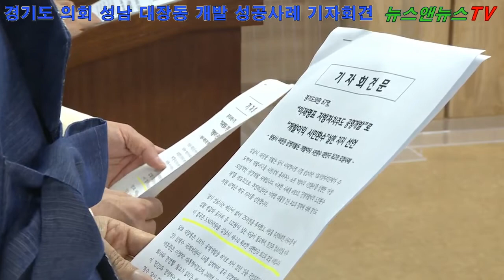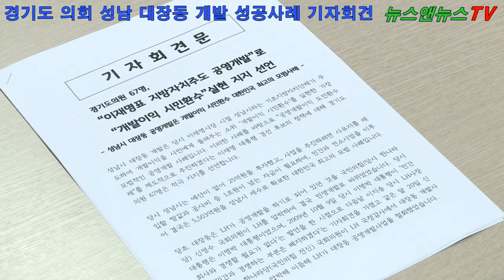“이재명표 지방 자치 주도 공 영 개발”로 “개발 이익 시민 환수”실현 지지 선언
[양해용 기자]=성남시 대장동 개발은 당시 이재명시장 시절 성남시라는 기초지방자치단체가 주도하여 개발이익을 시민에게 돌려주는 소위 ‘개발이익 시민환수’를 실현한 가장 모범적인 공영개발 사례입니다. 이러한 사례를 바탕으로 “공영개발이익 도민환수제”를 제도적으로 추진하겠다는 이재명 대통령 경선 후보의 정책에 대해 경기도의원 67명은 적극 지지를 선언합니다.

당시 성남시는 예산이 없어 25억원을 투자했고, 사업을 추진하려면 사유지를 매입할 땅값과 공사비 등 1조원이 넘는 자금이 필요하여, 민간과 컨소시엄을 이루어 결국은 5,503억원을 성남시 세수로 확보한 대한민국 최고의 모범 사례입니다.

당초 대장동은 LH가 공영개발을 하기로 되어 있던 것을 국민의힘(당시 한나라당) 신영수 국회의원이 LH를 압박하여 결국 민영개발로 바뀌었었습니다. 당시 대통령은 이명박 대통령이었으며, 2009년 10월 9일 당시 이명박 대통령이 ‘민간회사와 경쟁할 필요가 없다’는 발언을 한 시점으로 다음날 이지송 당시 LH사장이 ‘민간과 경쟁하는 부분은 폐지하겠다’는 기자회견을 가졌고 같은 달 20일 신영수 당시 한나라당(국민의힘 전신) 국회의원이 LH 국정감사에서 대장동 개발사업을 포기하라고 압박해 이듬해 LH가 대장동 공영개발사업을 철회했었습니다.

당시 이재명 후보는 성남시장에 당선되면서 이 수상한 사업의 변경을 지적했고, 한나라당(국민의힘 전신) 의원과 관련된 비리가 드러났습니다. LH를 압박한 신영수 국민의힘 전신인 한나라당 국회의원의 동생이 수억대 뇌물을 받는 등 부동산업자의 ‘대장동 로비사건’이 있었고, LH 간부 등이 이에 연루되어 6명이 구속되고 9명이 기소됐었습니다.

당시 이재명 성남시장은 민간사업자가 개발이익을 100% 독식할 뻔한 것을 막고 성남시민에게 5,503억원 상당의 이익이 환수되도록 했습니다. 특혜를 준 것이 아니라 특혜를 성남시민에게 환수한 것입니다.

LH가 포기한 대장동 개발을 성남시가 공영개발을 하려면 직접해야 하는데 성남시에 그만한 돈이 없으니 결국 지방채를 발행해야 합니다. 그런데 지방채 발행은 행자부 장관 승인이 필요하며 당시 공영개발을 반대한 한나라당 정권에서 지방채 발행 승인은 불가능한 상황이었습니다. 게다가 성남도시공사 역시 신설공사라 공사채 발행에 한도가 존재해 결국 성남시나 신설된 성남도시개발공사는 법률상 제한 등으로 사업자금을 직접 조달할 수 없어 불가피하게 민간자금을 동원했습니다.

순수한 공영개발은 자금력이 풍부한 LH만이 할 수 있습니다. 따라서 성남시가 주도로 공영개발을 하기 위해 아래와 같은 3대 원칙에 기초한 민간자금 조달을 추진했으며, 첫째, 부정부패 소지 없을 것 둘째, 사업주체 등 분쟁이 발생하지 않아야 할 것 세째, 성남시가 사업실패 등으로 인한 위험에 노출되지 않을 것 등 3대 원칙을 지키며, 사전에 성남시 귀속이익을 확정하고 그 중 제일 이익을 많이 제시하는 사업자를 선택하여 결국 성남시민들에게 5,503억원을 회수한 대한민국 최고의 지방자치단체 주도의 공영개발입니다.

화천대유 포함 7곳 3억5천만원은 자본금이며, 6년간 받아간 배당금이 3천6백억원이니 1천배 수익률 아니냐? 심지어 화천대유만 기준으로 해서 11만 퍼센트 수익률 아니냐? 이렇게 문제를 제기하기도 합니다. 그런데 사실 수익률은 투자금 대비로 해야지 자본금 대비로 합니까? 무식하거나 혹은 알면서 가짜뉴스를 퍼뜨리는 것 아닌가요? 총 투입한 돈이 약 1조 5천억원이라고 합니다. 그렇다면 3,600억/1조5000억 = 24%, 그것도 6년간 회수했으니 연 수익률은?
다시 한번 강조합니다.

성남시 대장동 개발은 당시 이재명시장 시절 성남시라는 기초지방자치단체가 주도하여 개발이익을 시민에게 돌려주는 소위 ‘개발이익 시민환수’를 실현한 가장 모범적인 공영개발 사례입니다. 이러한 사례를 바탕으로 “공영개발이익 도민환수제”를 제도적으로 추진하겠다는 이재명 대통령 경선 후보의 정책에 대해 경기도의원 67명은 다시 한번 적극 지지를 선언하며, 이러한 정책이 전국적으로 확대되도록 강력히 요청하는 바입니다. 감사합니다.

2021년 9월 23일
경기도의원 67명 일동
경기도의원 (가나다 순)
고은정 국중현 권정선 김경호 김경희 김달수 김동철 김명원 김미리
김미숙 김봉균 김영준 김영해 김우석 김종배 김종찬 김직란 김진일
김철환 김판수 김현삼 남종섭 문경희 박관열 박덕동 박성훈 박옥분
박재만 박태희 백승기 배수문 서현옥 성수석 손희정 송영만 안광률
안기권 양운석 오명근 원미정 원용희 유광국 유광혁 유상호 이기형
이동현 이선구 이종인 이필근 이필근 장대석 정승현 정윤경 정희시
조광주 조광희 조성환 진용복 엄교섭 이명동 최갑철 최만식 최세명